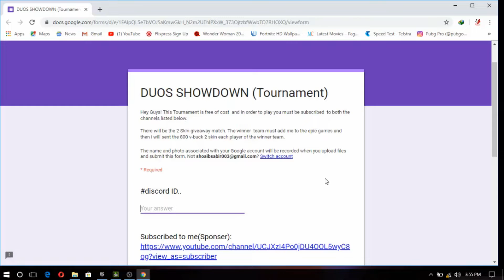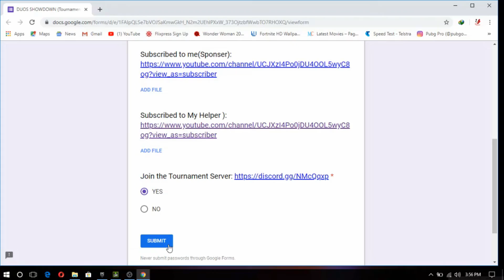DUOS CUSTOM TOURNAMENT 2 SKIN GIVEAWAY NEXT SATURDAY 6:00 PM 9 NOVEMBER !! FORTNITE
About Vedio:
tournament start 6:00 pm at next saturday on 9 November.. player can join the tournament only file the dorm otherwise no permission to enter the stream tournament .
the only winner team can get the 1600 v bucks 2 skin giveaway each skin has 800 v buck...